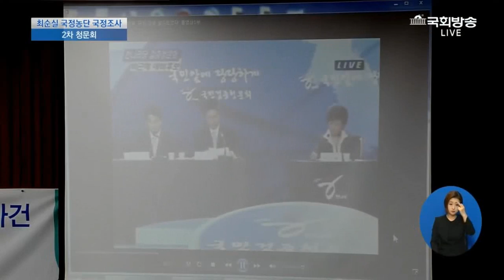박영선 팩트폭행-"기억 안난다던 김기춘 기억 돌아오다"-차은택 귀국하기전 최순실 지시 있었다 폭로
박영선 팩트폭행-"기억 안난다던 김기춘 기억 돌아오다"-차으택 귀국하기전 최수실 지시 있었다 폭로